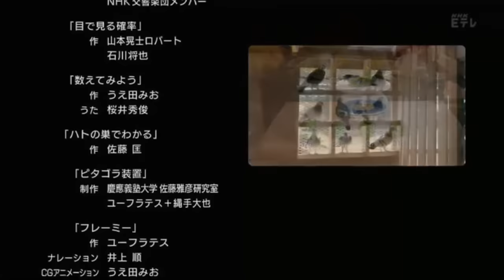Biisuke Ball's Big Adventure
This Video Is for Archiving Purposes
NHK Owns Copyright to this featured short(s).